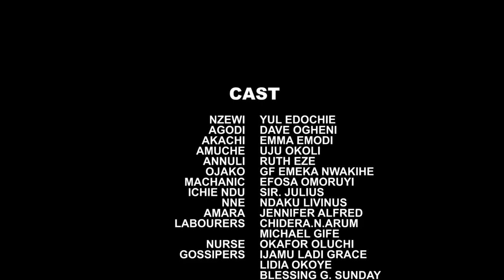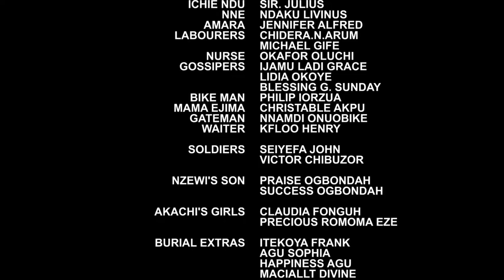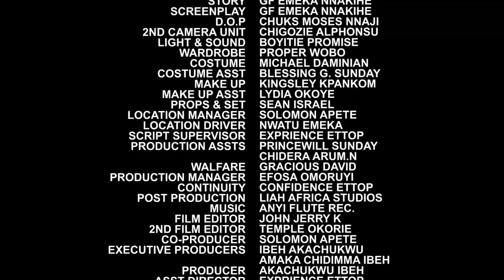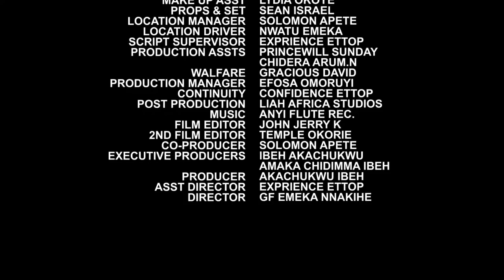PALACE CASE SEASON 7&8 New Movie Alert (YUL EDOCHIE) 2020 LATEST NIGERIAN NOLLYWOOD MOVIE